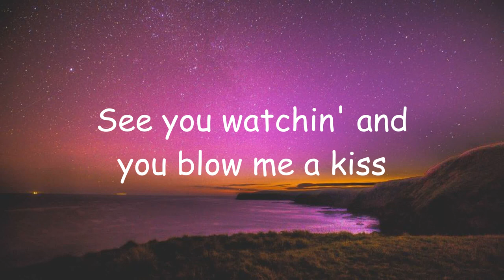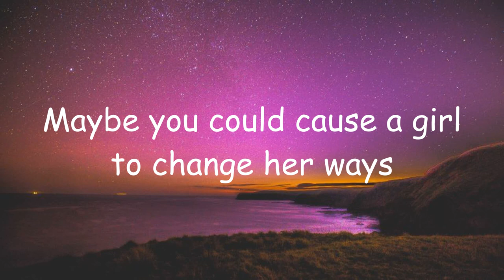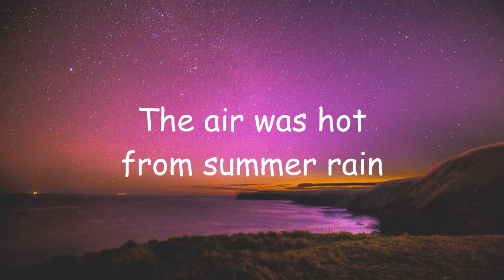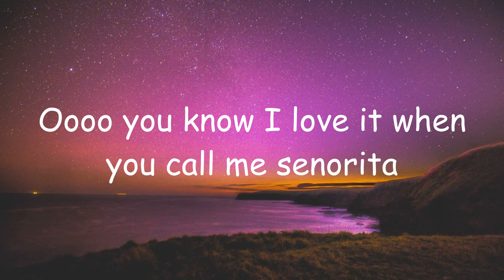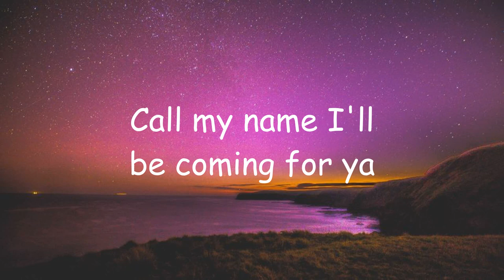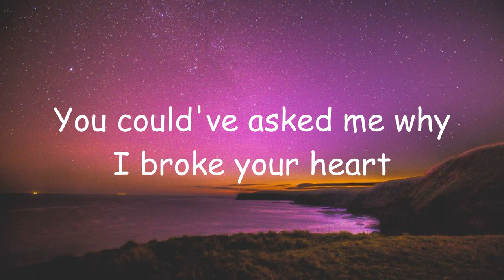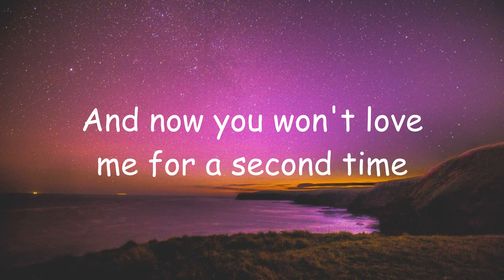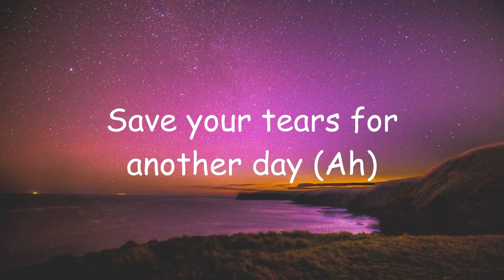Dua Lipa - Houdini (Lyrics) | Shawn Mendes (Mix Lyrics)